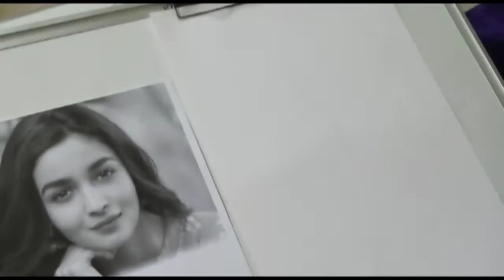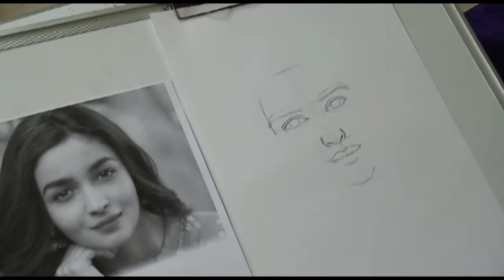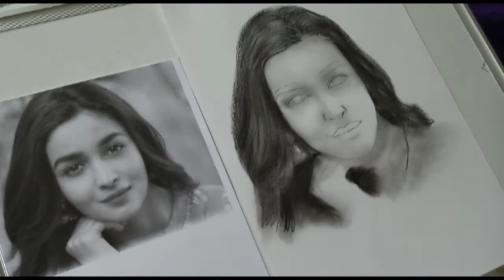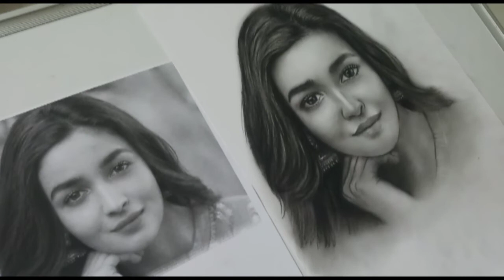Portrait drawing | Sketch of alia bhatt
Alia bhatt sketch step by step, Sketch of alia bhatt, Alia bhatt drawing

My YouTube videos will be of Art stuff n tutorials as I like all forms of art such as Portrait, landscapes, Abstract etc. and I also like to experiment with art.
Happy drawing..